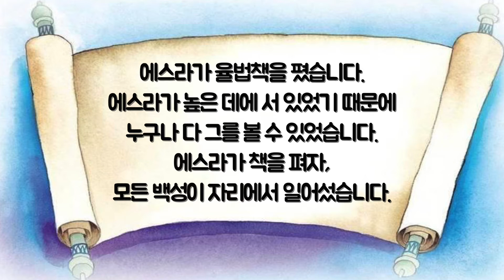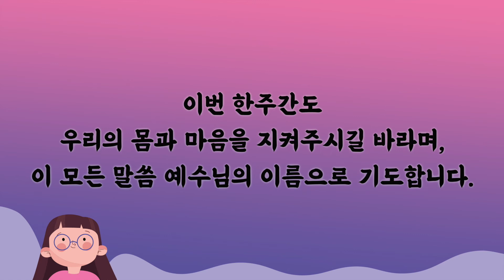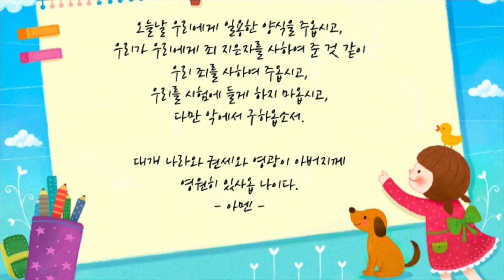Calvary Toddler & Pre K,K - June 20th